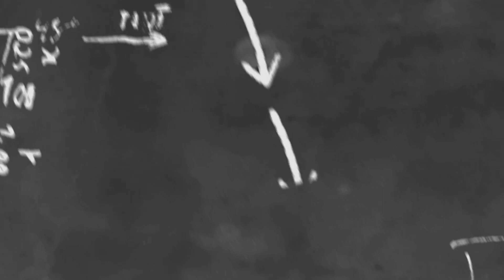မိုးအောင်ရင်၊အဆဲတောင်းနေသည်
cele star
cele new
myanmar new
myanmar model
myanmar movie
myanmar cele